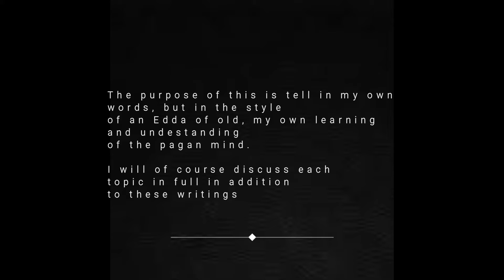That Sacred Number - The Devlin Edda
BIG! Thanks From BIG AL!

Please Like! Comment! Subscibe!

Big! Thanks!